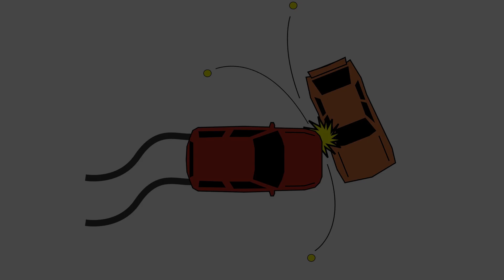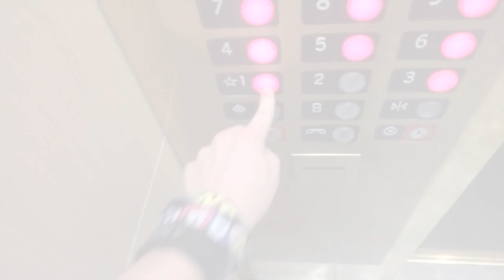7 Things You Should Never Do In An Emergency Situation - What You Need To Know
Accidents can happen at any time. When they occur, making the right decisions in the nick of time can save a life. It is therefore important to know how to respond and how not to respond when faced with an emergency situation.

Many people tend to respond inappropriately to emergency situations and this often results in huge damages and even loss of lives.You need to know that your actions or inactions at the scene of an accident can ultimately save a life or cost someone their lives.

So what are the things you should avoid doing when faced with any emergency situation?
Find out more in this episode of WhatYouNeedToKnow

Join the LivinghealthWarAgainstIgnorance.